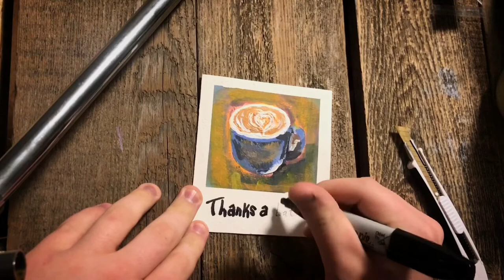LATTE ART | Beginner Abstract Acrylic Painting | DIY greeting card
Music: 21:12